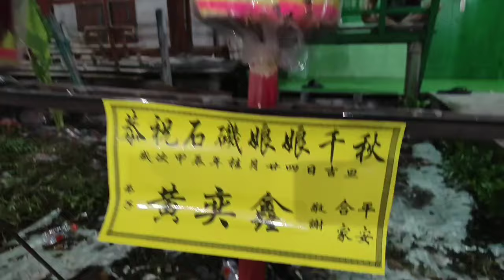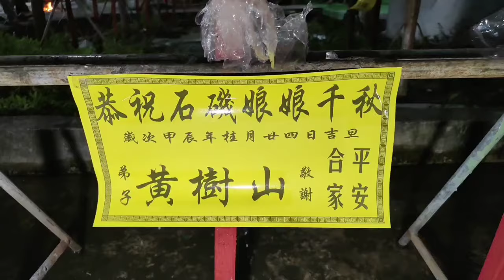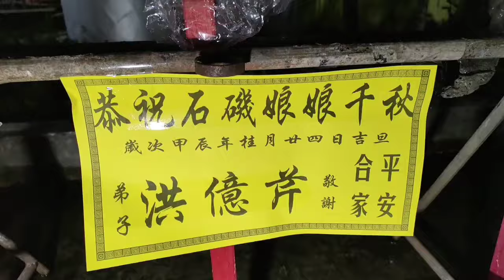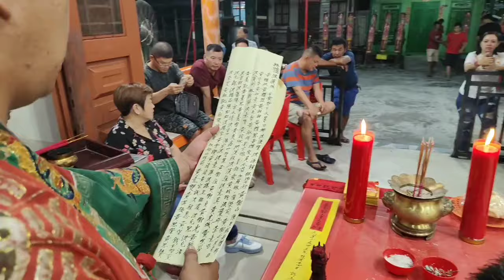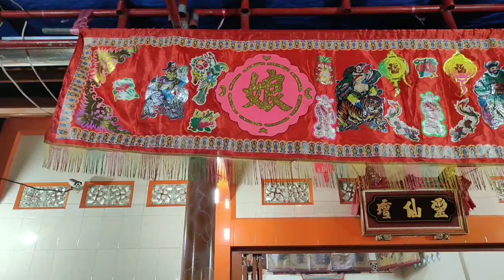請上蒼Chia Thi Kong靈仙壇 Ling Sian Thua恭祝石磯娘娘千秋Kong Ciok Cio Ki Niu Niu 2024 8Gwe24 Bagansiapiapi